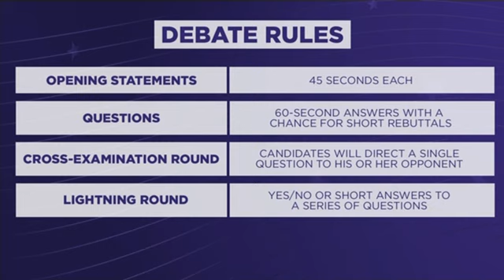Queens District Attorney Debate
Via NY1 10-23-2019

Candidates

Melinda Katz Democrat

Joe Murray Republican